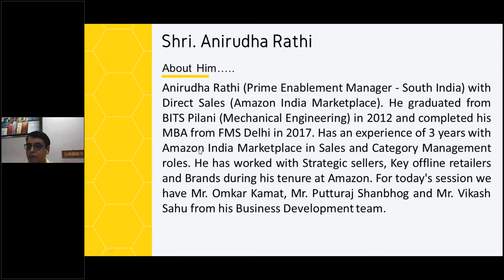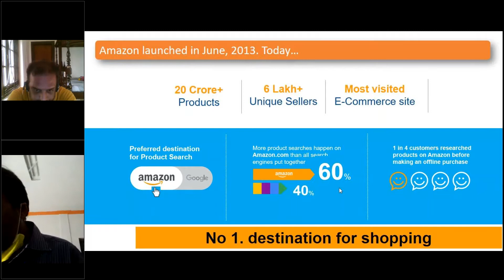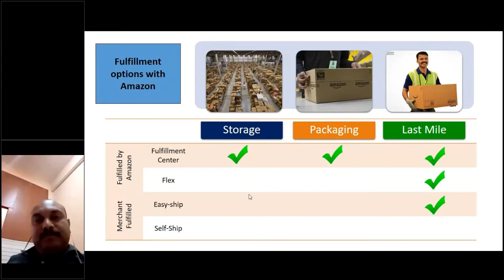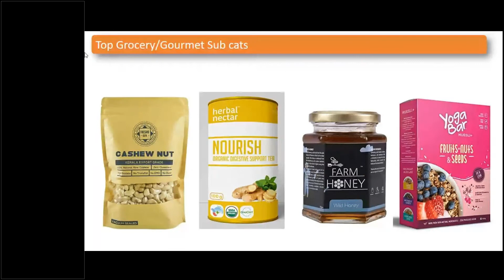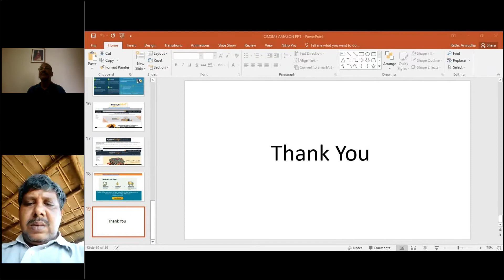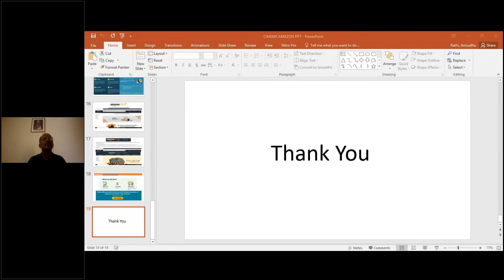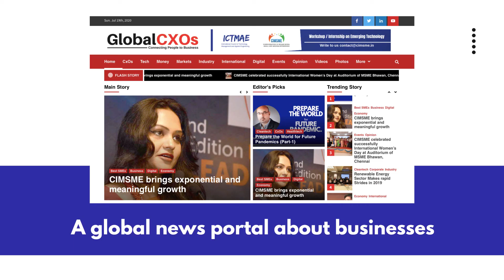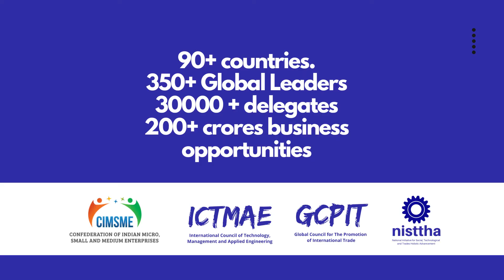Become an Amazon Prime Seller by Anirudha Rathi, Manager, Amazon Prime Enablement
We are providing special handholding for Amazon Listing.

Follow the process:
2. Nominate yourself for Amazon support
3. This will  capture the responses of our members. Amazon teams will reach out to the responses within 7 days.
4. For additional information for pricing and logistics related details.